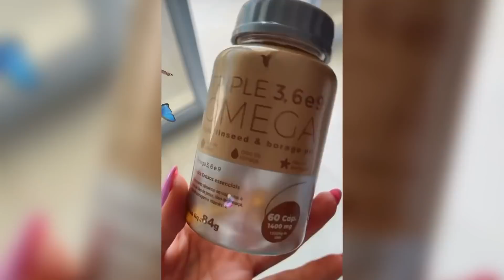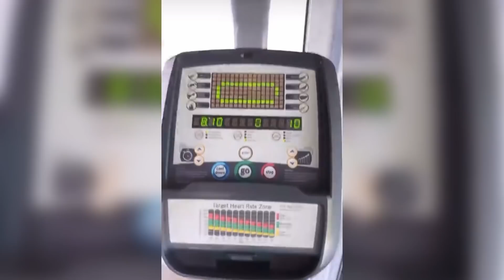Andressa Suita fala sobre FINAL de SEMANA com Gusttavo Lima e diz que METEU o PÉ na JACA kkk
Andressa Suita falou sobre final de semana com Gusttavo Lima e brincou dizendo que meteu o pé na jaca